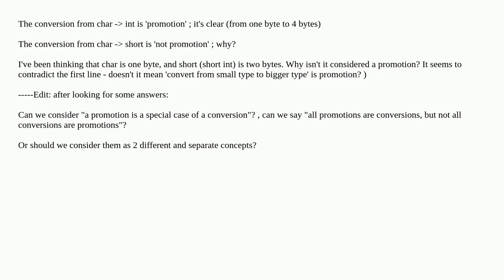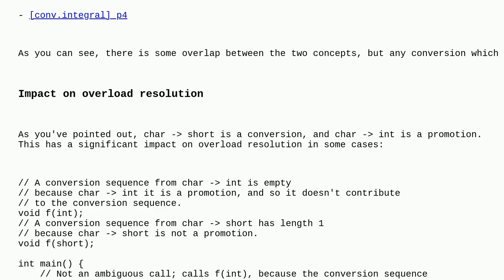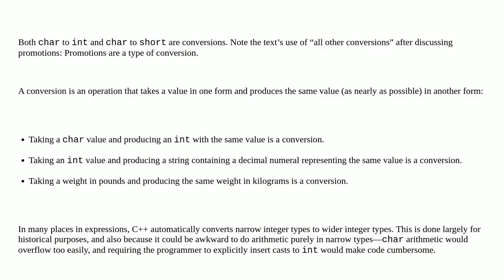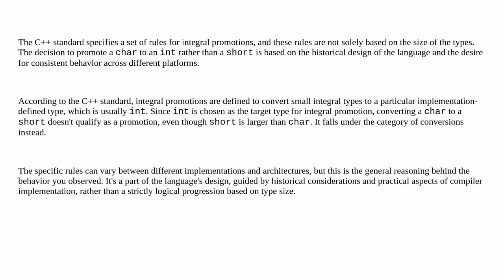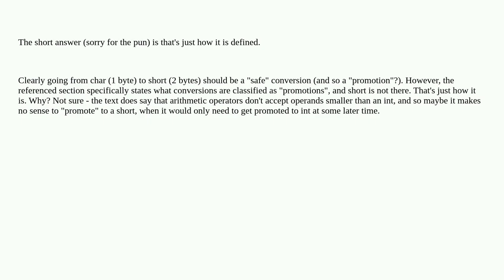Why 'char - int' is promotion , but 'char - short' is conversion (but not promotion)?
A special thanks goes out to the community

  c++ language-lawyer